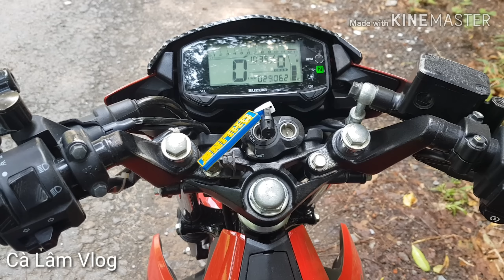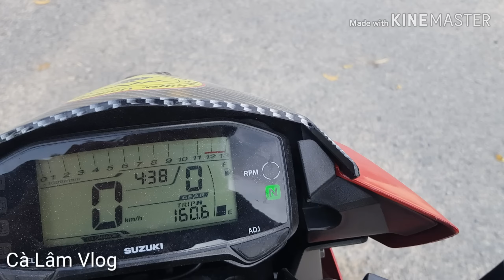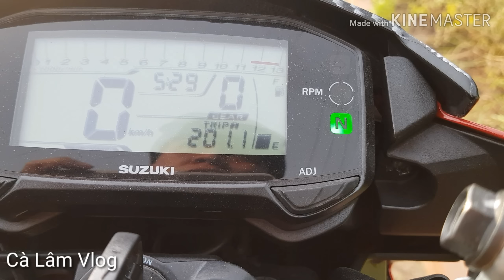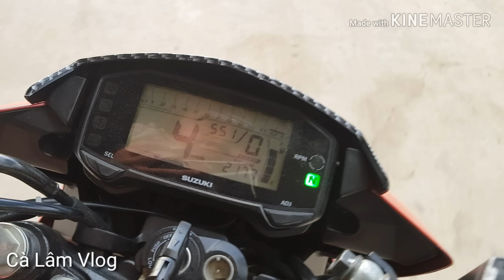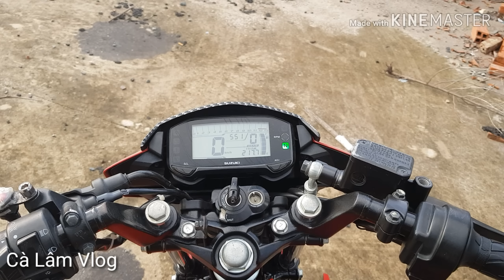Raider đi được bao nhiêu km trên 1lit xăng? Cà Lâm Vlog